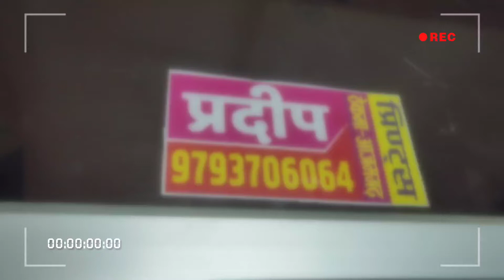Shadi card screen printing by pradeep prints thekma azamgarh up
Pradeep prints